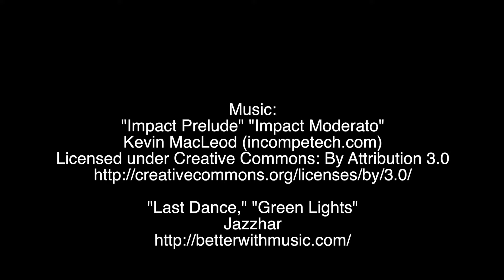The Bacheloresbian Ep 3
Created By: Katy Huff and Sara Schillaci

Written and Directed By: Sara Schillaci (@saraswagheely)

Director of Photography: Phoebe Bradford (@phoebe.bradford)
THANK YOU TO HEATHER POWELL FOR MAKING THIS ALL POSSIBLE!

Starring:
Rachel Mustian (@rachelskud)
Katy Huff (@lilkidlover)
Casie Keebler (@kckeyblur)
Emmy Hicks Mizelle (@emmy_miz)
Chloe Chiasson (@chloechiasson_)
Sara Kneeland (@sarakn1231)
Megan Smith (@megsmith22)
Kelly Boyles (@kellybop123)
Claire Trigg
Krista Doyle (@krista_doyle)
Jaime Aldrige (@j_l_atx)
Alex (Simba) Brennen (@simba_ab)
Anita Obasi (@like_abossy)
Amanda Moorefield (@amandakell90)

Special thanks to:
Nate Mizelle (@natemizelle)
Jaime Atkison (@j_atkinson)
Sophie Atkison
Moose Brennen
Tiffany Hunter (@tifin)
Rach "Rich" Mirenda